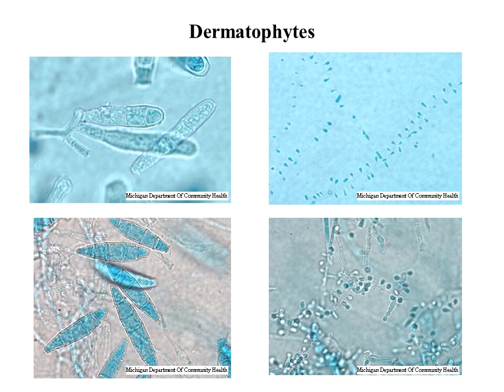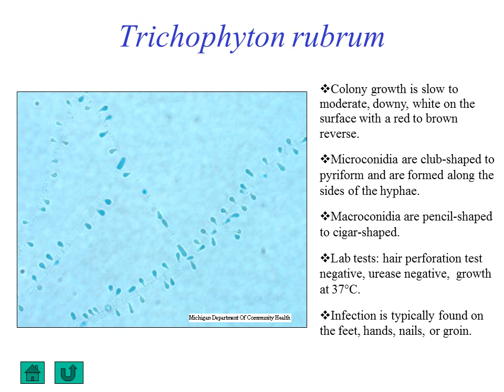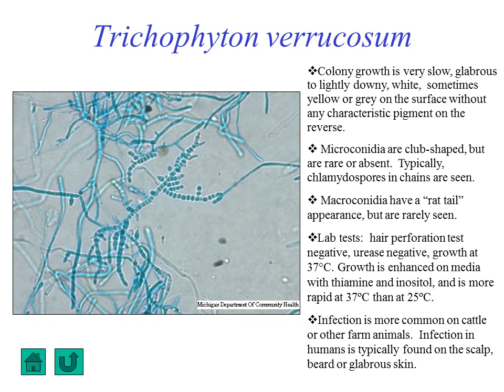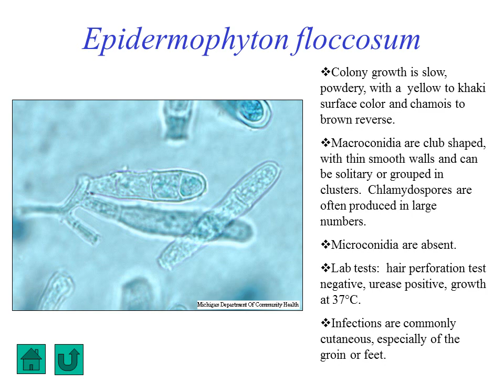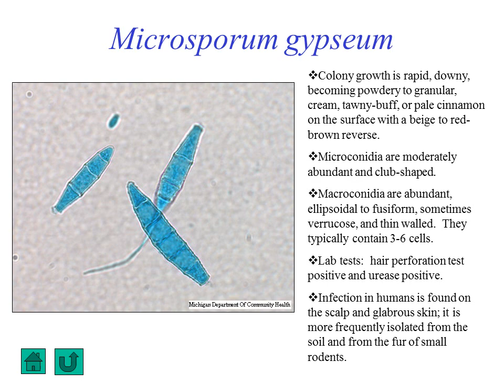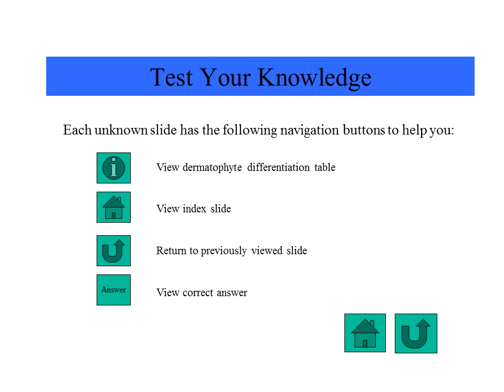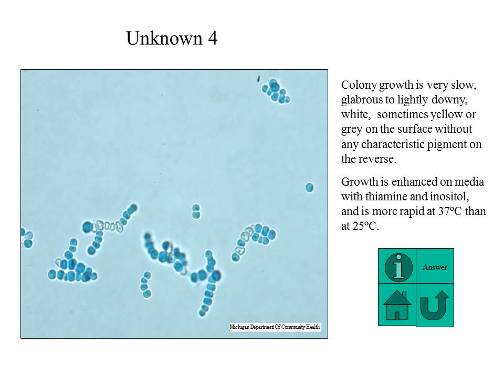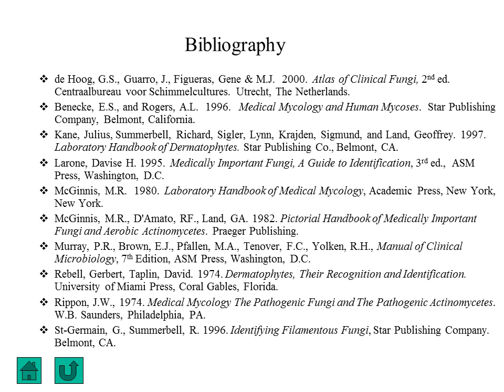Identification of dermatophytes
It is a fungi related video.You can watch this video.Take more information & identify dermatophytes.